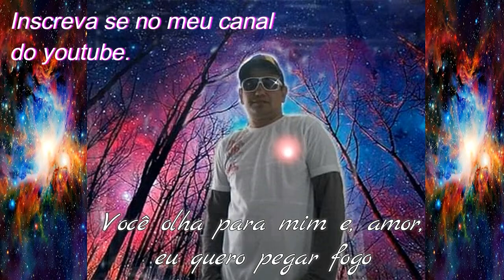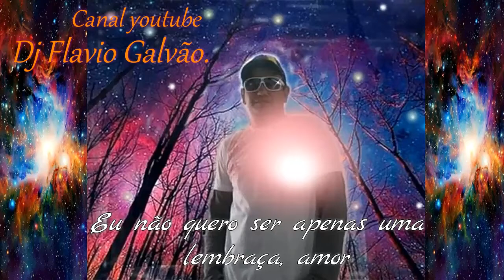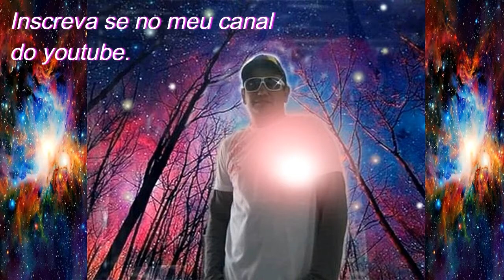Musicas romântica - Com legenda em Português.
Música romântica. Inscreva se no meu canal ajuda meu trabalho.